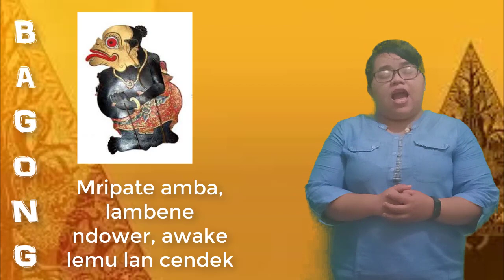Kelas 2 : Wayang Punakawan